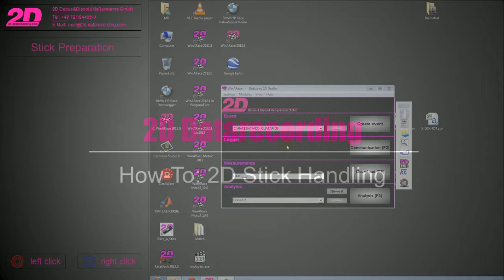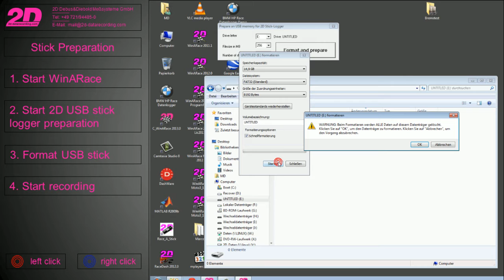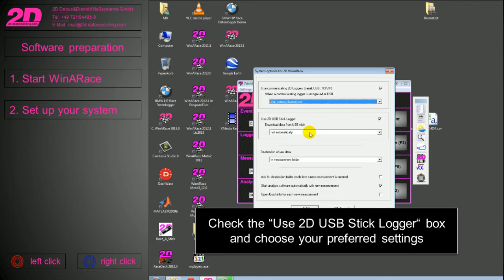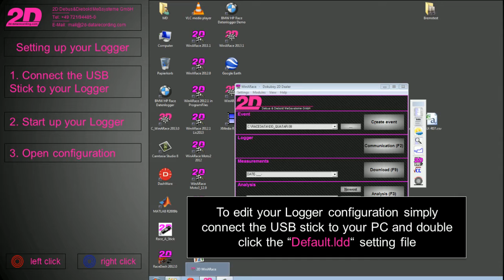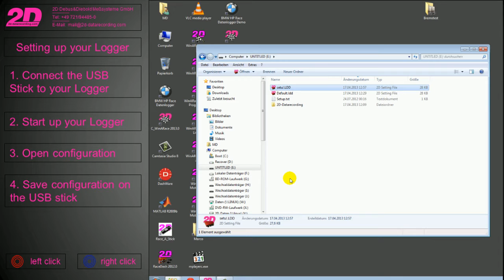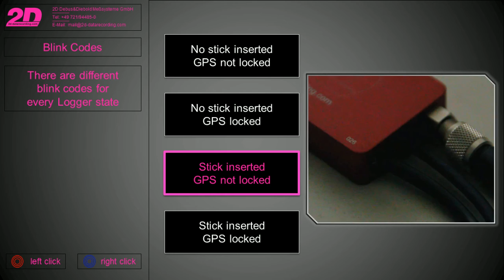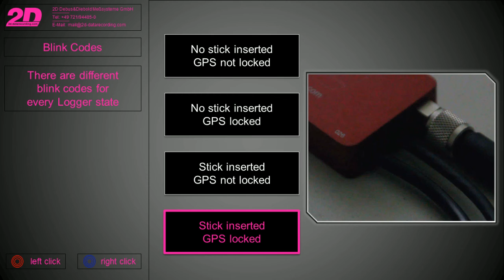2D USB Stick Handling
A HowTo video for our 2D USB Stick